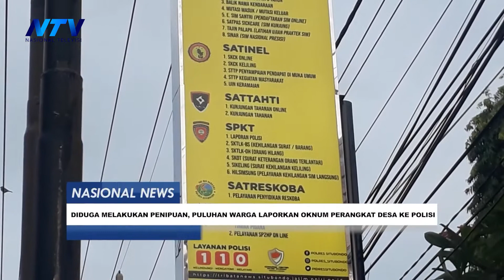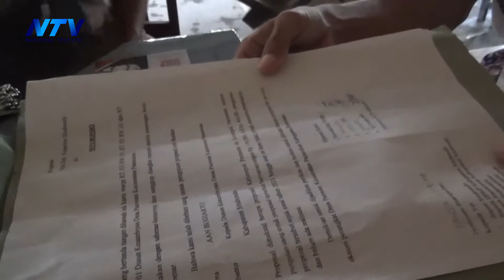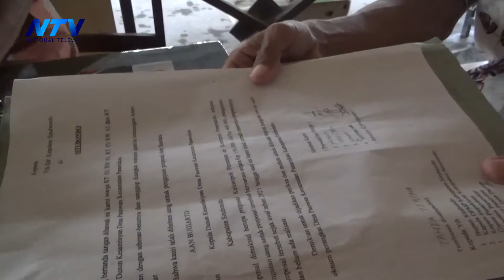DIDUGA MELAKUKAN PENIPUAN, PULUHAN WARGA LAPORKAN OKNUM PERANGKAT DESA KE POLISI